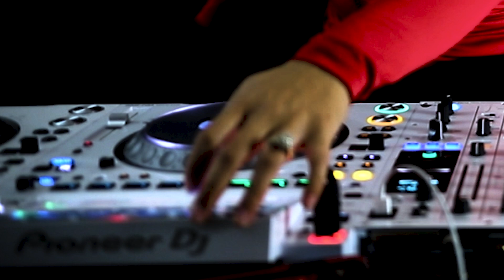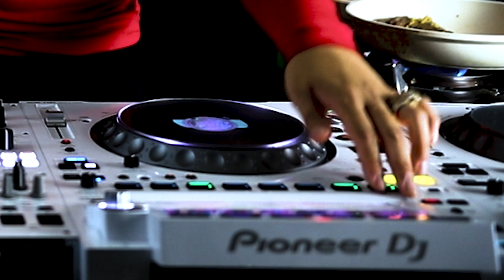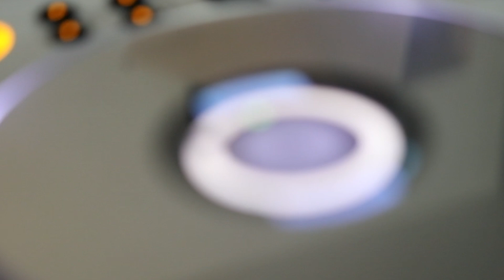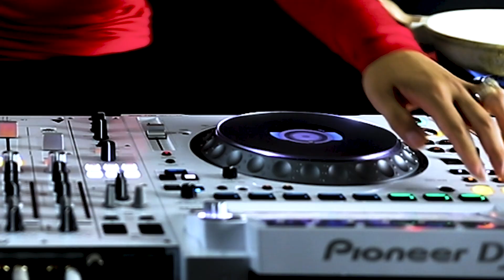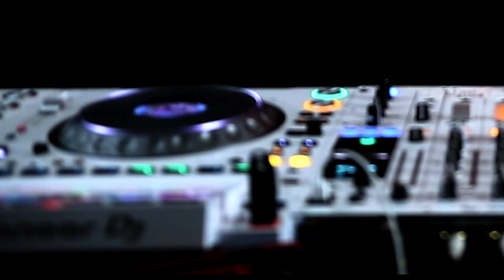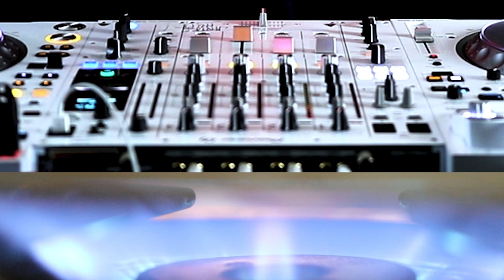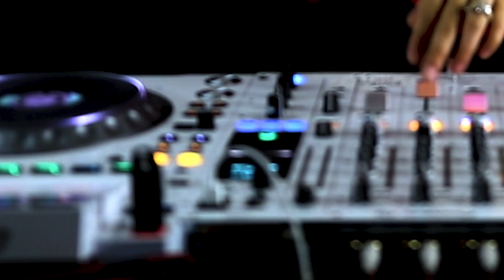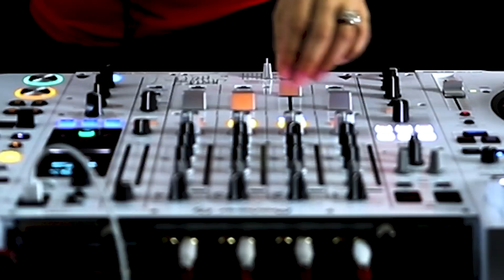WORLD'S FIRST COOKING AND DJ SET ( BASS HOUSE ) 2024 Cooking and Mixing djmix djset MIX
RIBEYE RED WINE REDUCTION

0:00 INTRO
0:07 Lift Off x Night Cap - Sikdope, Michael Sparks x Cheyenne Giles (JORI EDIT)
3:21 Bang (feat. Dances With White Girls) (San Pacho Extended Remix)
4:36 I Wanna (Clean)-JSTJR & Henry Fong
6:53 Deep Home (Original Mix) -Quix
8:14 Don't Stop (Clean Short Edit) Curbi ft RayRay
9:25 Heads Will Roll (Rivas Remix) (Clean Short Edit) -Yeah Yeah Yeahs vs A-Trak
10:52 Ring The Alarm (Habstrakt Remix) [Explicit] -DJ Snake, Malaa & Habstrakt
13:22 Rocketeer (Martin & Rivas Remix) (Clean Extended) -Far East Movement & Ryan Tedder
16:22 Say Sum (Original Mix) - Michael Sparks, OMBRO
18:58 A$AP Ferg - Work (Proppa, Rich DietZ, Smith & Sorren Edit)
21:25 POWER (Original Mix) - JORI

you can follow @jorimezuda

About this video:

About JORI MEZUDA: Certified Professional in Cooking and Baking. Also known as a DJ and a Music Producer. Whom makes the most entertaining videos right your way!